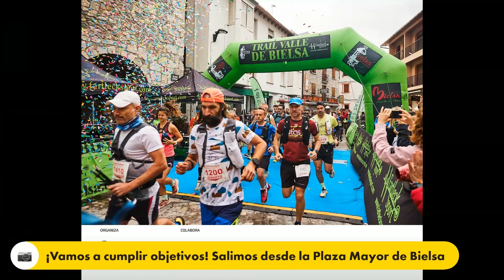24K | IV TRAIL VALLE DE BIELSA DESAFÍO COMODOTO | Bielsa (Huesca) | 05/10/24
✨ IV TRAIL VALLE DE BIELSA DESAFÍO COMODOTO✨

No te confíes, confía en Fartleck Sport ✅